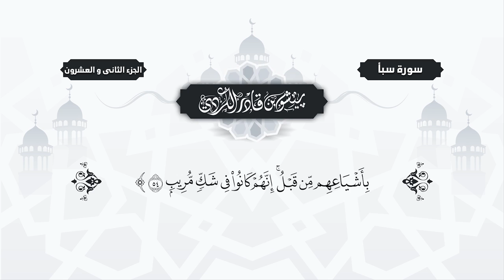سورة سبأ مكتوبة بيشةوا قادر الكردي Surah Saba Peshawa Qadr Al Kurdi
سورة سبأ مكتوبة بيشةوا قادر الكردي Surah Saba Peshawa Qadr Al Kurdi برواية حفص عن عاصم